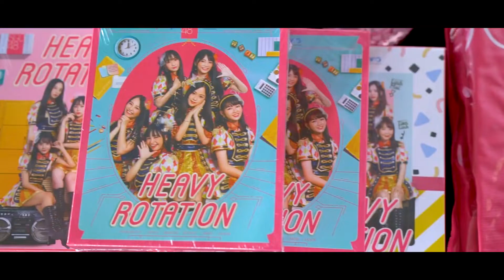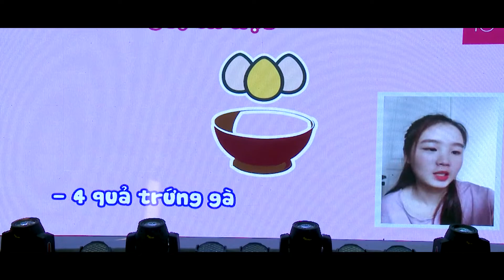SGO48 PARTY | Fan Meeting Ho Chi Minh | 24/08/19